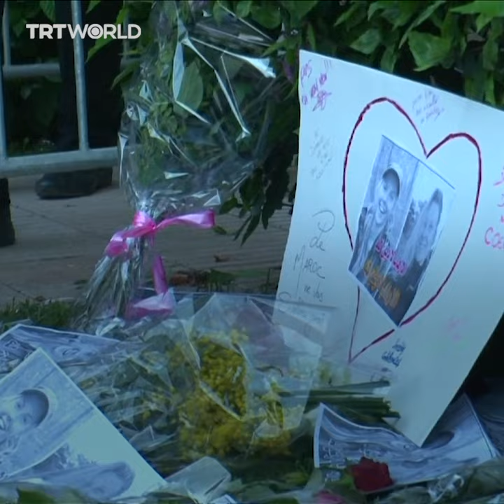Moroccans attend vigil for murdered tourists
Hundreds of Moroccans gathered in front of the Norwegian and Danish embassies in Rabat to hold a vigil for two Scandinavian tourists that were murdered earlier this week in the High Atlas mountains